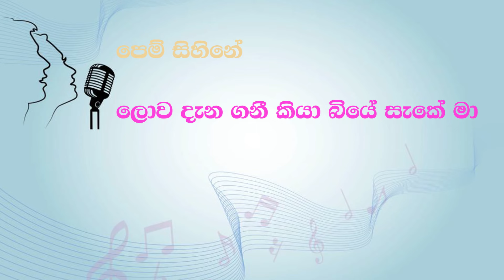Obage Ruwa Magemai - M S Fernando & Ranjani Perera (Karaoke version without voice)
Karaoke sing-along of “Obage Ruwa Magemai” by  M.S Fernando & Ranjani Perera from Lankan Jukebox